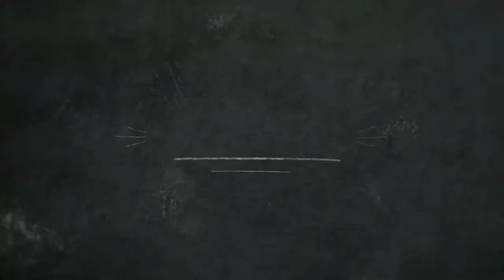English pointer family photos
Donny the pointer 9 years old boy with his family